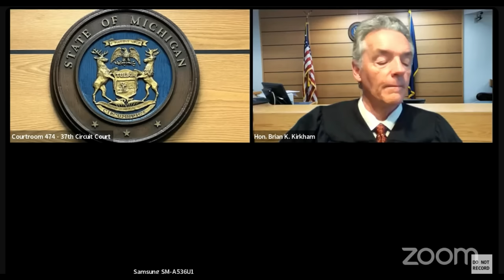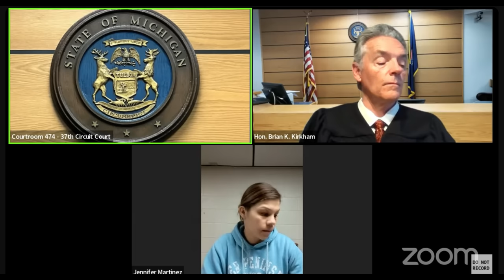Man COLLAPSES in Court | KAREN ARGUES With Judge | Contents in Her Purse is Not Hers!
You cannot miss these cases!
Someone passes out, Judge Kirkman has his hands full & Judge Boyd has another fibber in court!